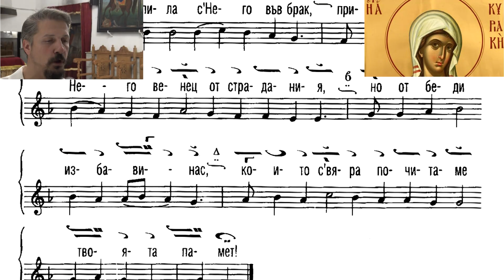Св. Неделя, Тропар, Български, 07.07.20 Kalin Kirilov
Минейник на български език, том 3, адаптация Методий Григоров, стр. 123.